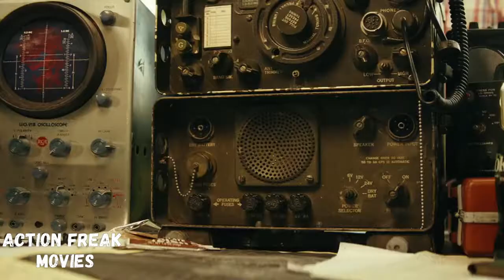Kong: Skull Island (2017) Kong Entry Scene|Action Freak Movies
FILM DESCRIPTION:-

Kong: Skull Island is a 2017 American monster film directed by Jordan Vogt-Roberts and written by Dan Gilroy, Max Borenstein and Derek Connolly. The film is a reboot of the King Kong franchise, and serves as the second film in Legendary's MonsterVerse. The film stars Tom Hiddleston, Samuel L. Jackson, John Goodman, Brie Larson, Jing Tian, Toby Kebbell, John Ortiz, Corey Hawkins, Jason Mitchell, Shea Whigham, Thomas Mann, Terry Notary, and John C. Reilly. In the film, set in 1973, a team of scientists and Vietnam War soldiers travel to an uncharted island in the Pacific and encounter terrifying creatures and the mighty Kong.

CREDITS:-

Directed by Jordan Vogt-Roberts

Produced by

Thomas Tull

Mary Parent

Jon Jashni

Alex Garcia

Screenplay by

Dan Gilroy

Max Borenstein

Derek Connolly

Story by John Gatins

Starring:-

Tom Hiddleston

John Goodman

Brie Larson

Jing Tian

Toby Kebbell

John Ortiz

Corey Hawkins

Jason Mitchell

Shea Whigham

Thomas Mann

Terry Notary